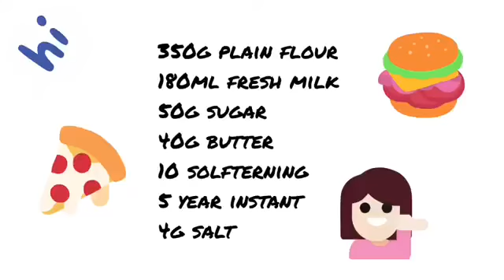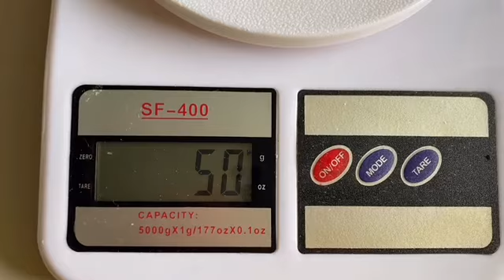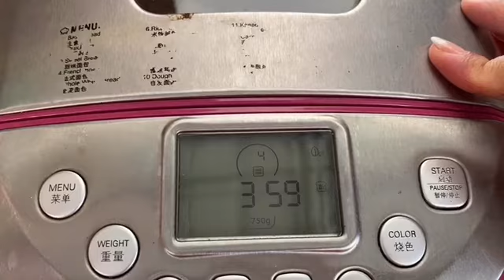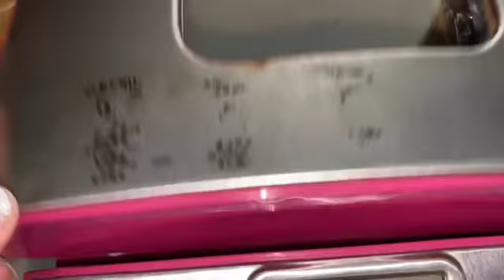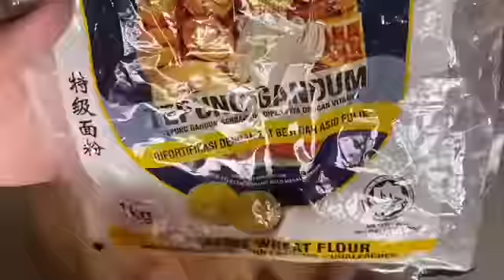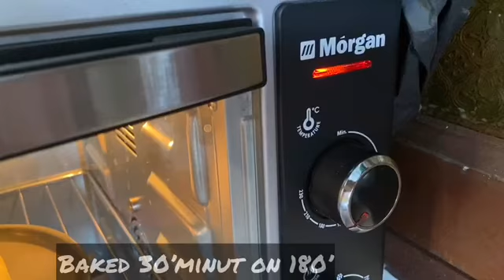Bánh Mì Xíu Mại -Foods Kon kat